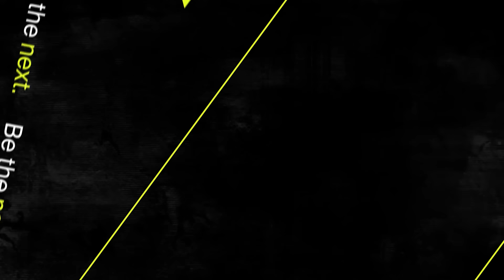TINO LIBAAK vs TRESCO - PARTIDO 1vs1 de PADEL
Hoy nos enfrentamos a Tino Libaak, jugador profesional de Premier Padel, en un tie break 1 contra 1. Además, realizaremos una review analizando su pala, la Nox TL10 Future by Tino Libaak.